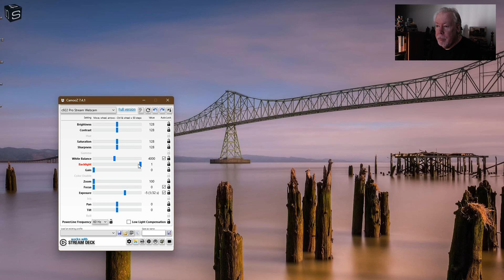Roll for Sanity: Best Railroading Techniques